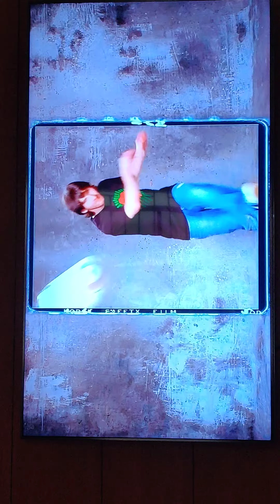sony 9200 wakka song